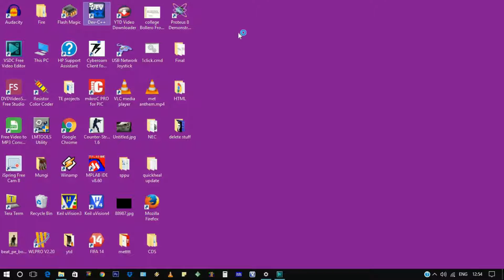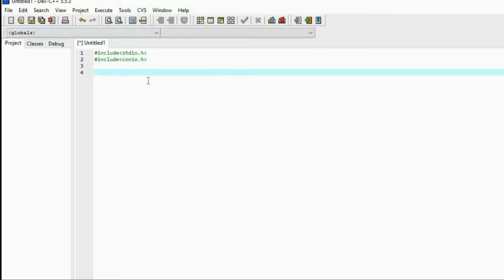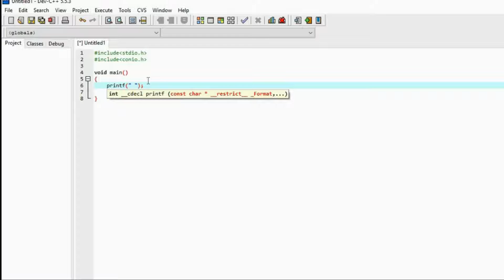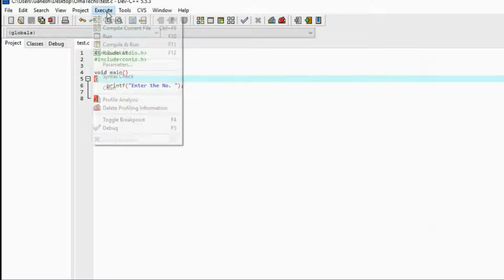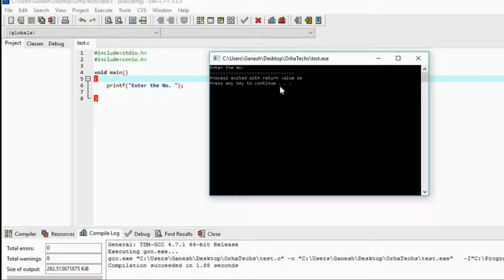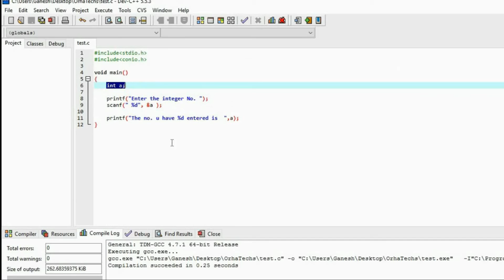Printf and Scanf - Part 2 - Basic C Language Tutorials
Executing the basic commands which is easy and useful to understand embedded C.
Printf and Scanf explained and executed.